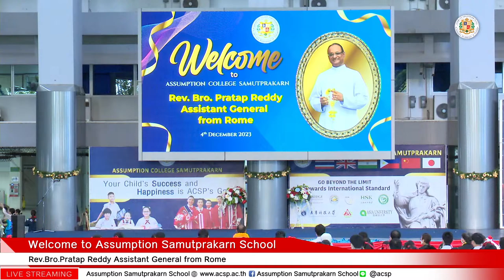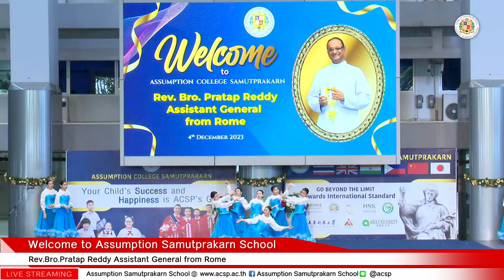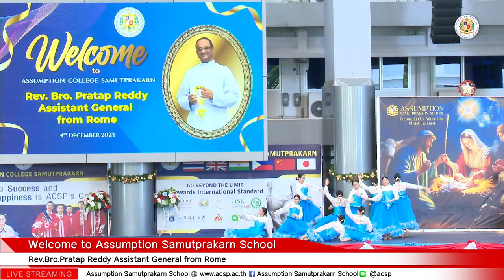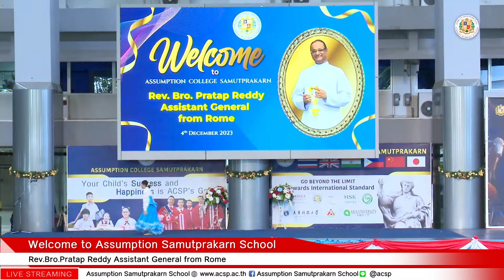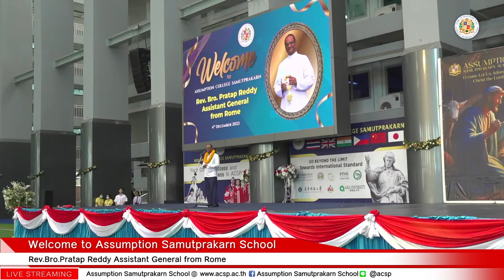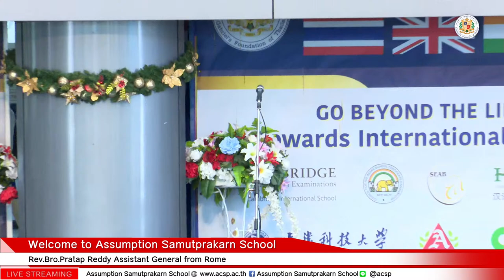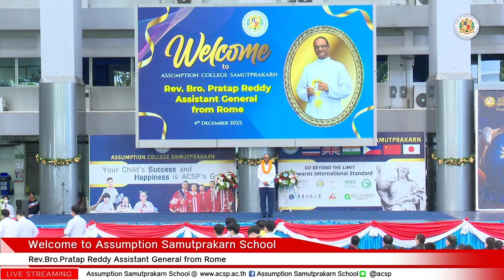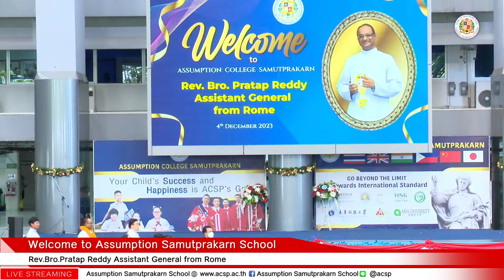Welcome to Assumption Samutprakarn School Rev. Bro. Pratap Reddy Assistant General from Rome